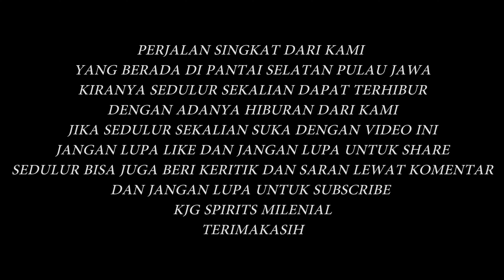🔴 VIRAL !!! MENGHAJAR NAGA RAJA PANTAI SELATAN YANG SERING MEMINTA TUMBAL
sedulur sekalian, kami tayangkan lagi video dokumentasi dari kami semoga sedulur sekalian dapat terhibur di waktu luangnya,,

jangan lupa jika sedulur suka dengan vidio ini sedulur bisa bantu kami untuk share  like dan berikan juga komentar positifnya dan yang pasti subscribe , agar kami selalu dapat menyediakan video video untuk sedulur sekalian

terimakasih